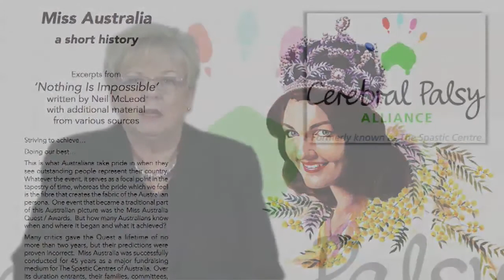Women in Business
Women in Business - Geraldine Walters